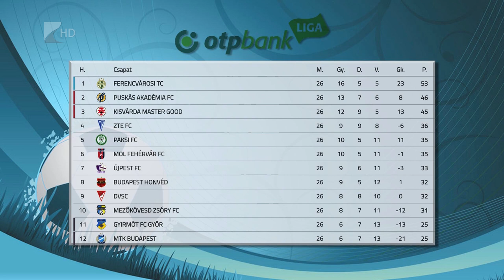Kevés volt a három gól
Háromgólos vezetésről kétgólos vereséget szenvedett Székesfehérváron a kisvárdai futballcsapat. Erős Gábor együttese az NB I 26. fordulójában 5-3-ra kapott ki a MOL Fehérvár FC-től. A tabella harmadik helyén álló Kisvárda szombaton a tizedik Mezőkövesdet fogadja.